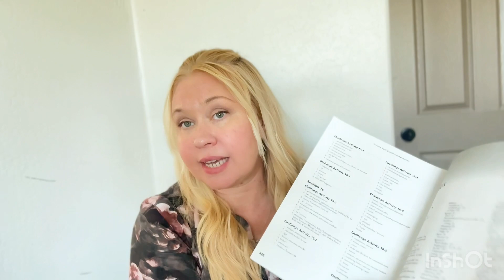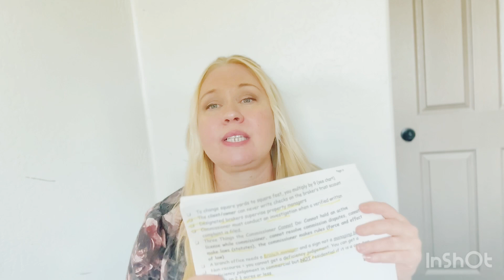Pass your ASREB school test.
Top 3 tips to help you pass your Arizona real estate school test.
These are the 3 things that helped me to pass my test on the very first try.
I hope the tips and study guide help you to pass your test!
For the real estate vocabulary here is the video that helped me a lot